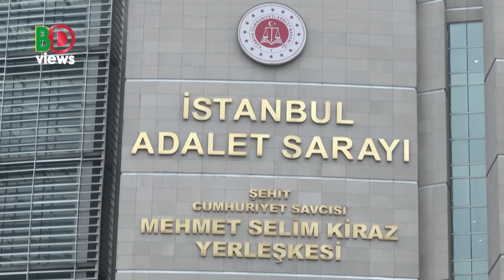পারমানবিক শক্তি অর্জন করবে সৌদি আরব!